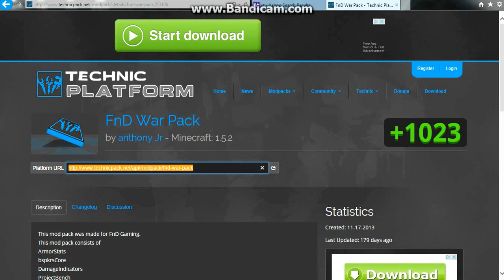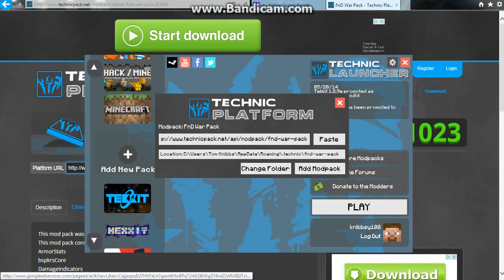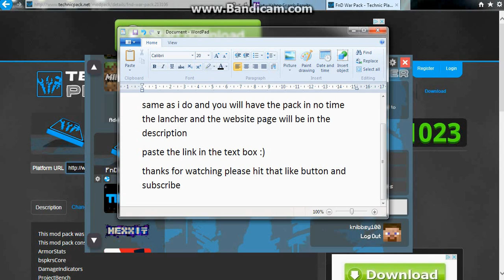how to downlaod the FND war modpack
hi this my first YouTube video